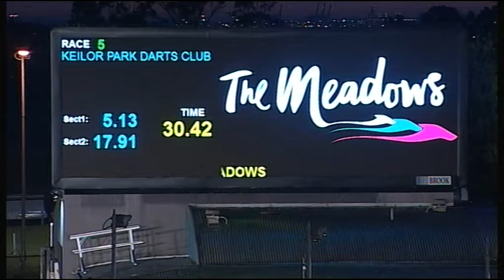MEA SAT 18 NOV 17 R5